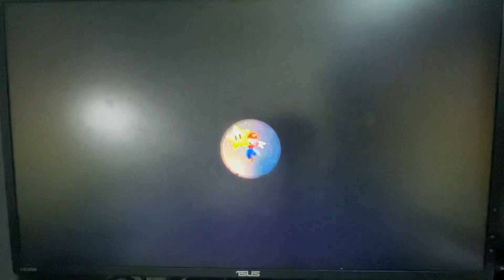Super Mario Galaxy 2 Boulder Bowl Galaxy - Rock And Rollodillo #18